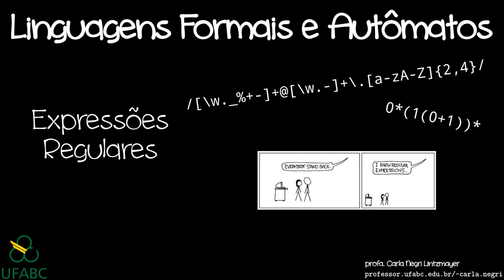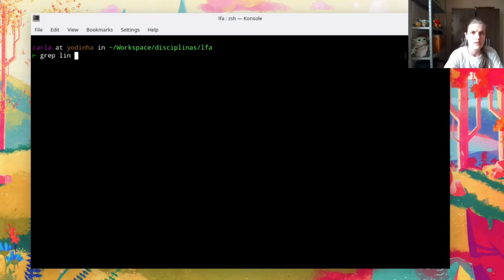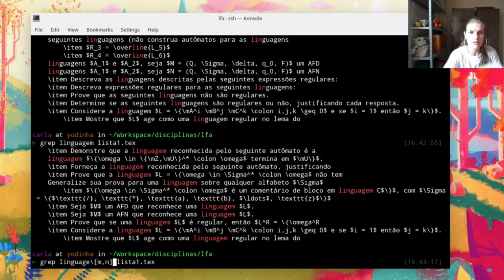Expressões regulares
Definição de expressões regulares com apenas três operações: união, concatenação e estrela.

00:14:35 Erro: a propriedade (5) devia ser (A ∪ B)C = AC ∪ BC